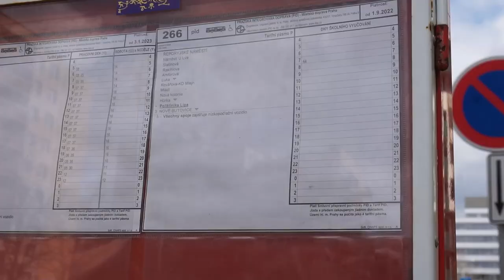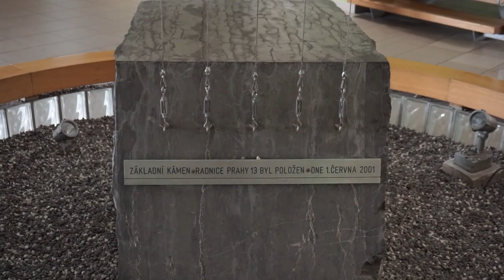Poliklinika Lípa | RECENZE ZASTÁVKY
Sídliště Nové Butovice, skutečný původce pojmenování známé stanice metra, skýtá i několik méně výrazných zastávek zajišťujících místní obsluhu. Třeba Poliklinika Lípa, zasazená skoro nečekaně do parkovacího pruhu.

Zveme vás na jarní Dobrodružnou jízdu!